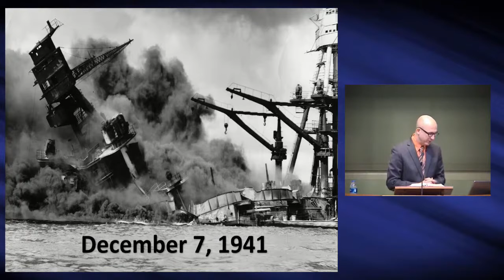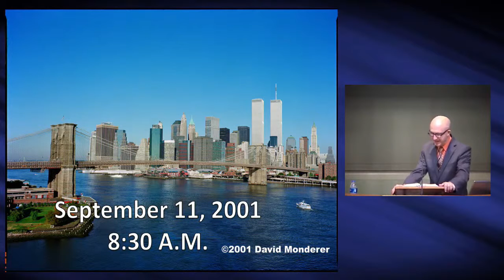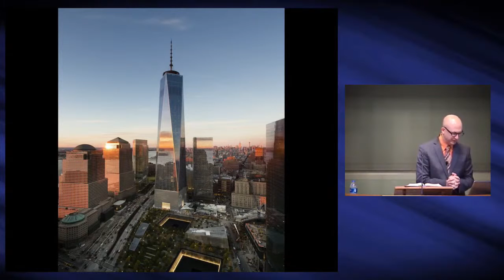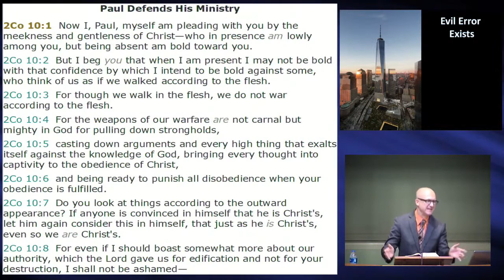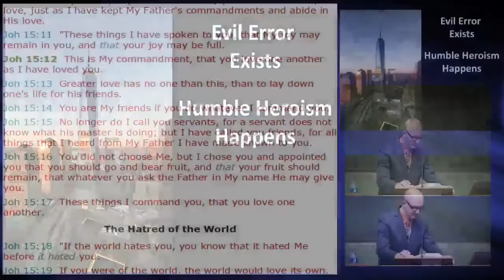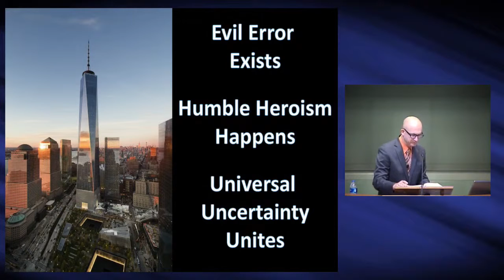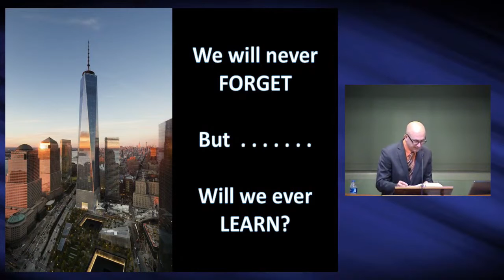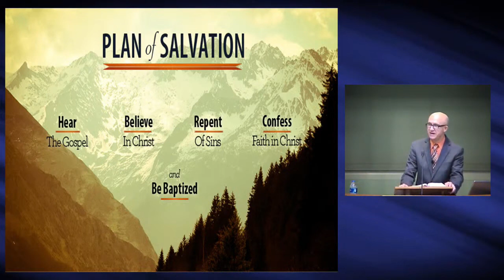Remembering 9/11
Worship Times:
Sunday AM Bible Study - 9:00AM CT
Sunday AM Worship Service - 10:00AM CT
Sunday PM Worship Service - 6:00PM CT
Wednesday PM Bible Study - 6:00PM CT